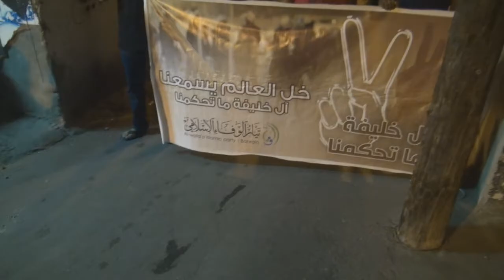مسيرة "آل خليفة ما تحكمنا" في بلدة سماهيج 18/10/2014 Bahrain